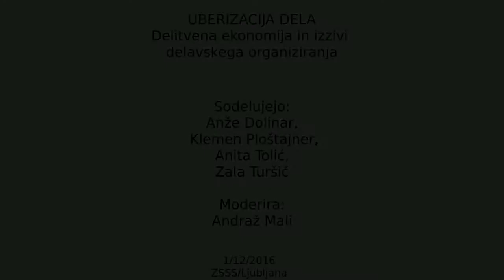Panelna diskusija: Delitvena ekonomija in izzivi delavskega organiziranja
ANŽE DOLINAR, Inštitut za delavske študije
K OBČI KRITIKI DELITVENE EKONOMIJE
V prispevku bom skušal orisati razloge za nastanek delitvene ekonomije. Vprašal se bom, na kakšni logiki delitvena ekonomija temelji in ali v resnici prinaša karkoli bistveno novega v ustaljene vzorce delovanja kapitalističnega sistema. Obenem bom izpostavil tudi omejitve alternativ, ki jih delitveni ekonomiji zoperstavlja levica.

KLEMEN PLOŠTAJNER, Inštitut za stanovanja in prostor
O ZASEBNEM PRISVAJANJU SKUPNEGA PREMOŽENJA V PODJETNIŠKEM MESTU
Vzpon Airbnb-ja je eden izmed simptomov nove vloge, ki jo mesta igrajo v svetovni ekonomiji. Ta vse bolj postajajo lovilci tokov mednarodnega kapitala in njegove personifikacije v podobi turistov. V prispevku bom orisal kako podjetniška mesta delujejo, kako proizvajajo prostor in kako dojemajo svoje prebivalce. Poskušal bom pokazati, da je Airbnb zgolj ena izmed konkretnih materializacij poblagovljanja mestnega prostora, ki ga vse bolj pleni mednarodni kapital.

ANITA TOLIĆ, sodelavka Inštituta za delavske študije
UBER KOT MODEL ZASEBNEGA PRIDOBITNIŠTVA IN SOVRAŽNIK DEJANSKE DELITVENE EKONOMIJE
Korporacija Uber svoj prihod na trg ponudnikov prevoza upravičuje z argumenti izboljšanja ponudbe za potrošnike in priložnosti za (dodaten) zaslužek. Da gre primarno le za zaslužek te korporacije, si bomo pogledali na primerih dosedanjih izkušenj z Uberjem po svetu, pod drobnogled pa bomo vzeli tudi Ljubljano, kamor se je Uber že napovedal. Spregovorili bomo o morebitnih alternativah modelu digitalizacije, ki ima za cilj le zasledovanje zasebnega dobička, ter pojasnili, da zavračanje takšne digitalizacije, ki nastopa pod krinko delitve in sodelovanja, ne pomeni zavračanja napredne tehnologije in kolektivnih platform, ki služijo dejanskim potrebam ljudi.

ZALA TURŠIČ, Mladi+
POZITIVNE PRAKSE SINDIKALNEGA ORGANIZIRANJA V RAZMERAH DELITVENE EKONOMIJE
Delitvena ekonomija ima očitne posledice v prekarizaciji delovnih razmerij, vedno bolj jasnemu prelaganju stroškov in odgovornosti na delavce in delavke ter s tem v pomanjkanju socialne varnosti. To odpira vprašanje, kako te razmere vplivajo na možnosti sindikalnega organiziranja ter kakšne možnosti povezovanja v zahtevi po delavskih pravicah prinaša tovrstna oblika organizacije dela. Predstavljeni bodo različni primeri upora znotraj delitvene ekonomije, primeri organiziranja ter najbolj aktualnih zahtev. Poudarek bo na prepletu dobro znanih zahtev (npr. po pogodbi o zaposlitvi) ter aktivnosti (npr. stavke) z uporabo novih metod povezovanja. Ob tem prihaja do progresivne uporabe tistih tehnologij in aplikacij, ki s poslovnimi modeli kot so Uber samo prekarnost in atomizacijo delavstva še poglabljajo.

Moderator: Andraž Mali